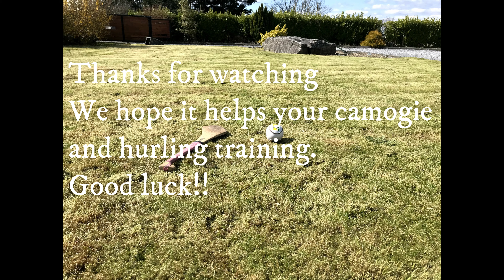MayCamogie2020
Camogie/Hurling drills , Jumping jacks, long jump, hurdles, catching and more fun exercises with and without the ball. Working on hand eye coordination and footwork. Working on spring and balance. We are using limited equipment so that most people with access to some open space with a hurley and a ball can give it a go.